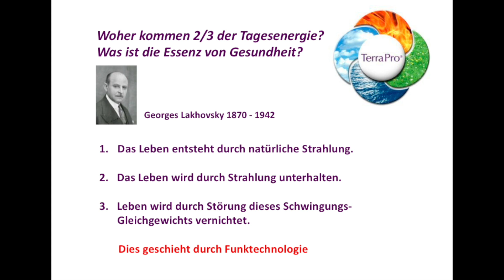TerraPro® Teil 2 Die Essenz von Gesundheit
Teil 2 der Wiederentdeckung des CHI, von altem gesicherten Wissen von Max Planck, Wilhelm Reich und anderen.
Gesund werden/bleiben mit reinster Lebensenergie